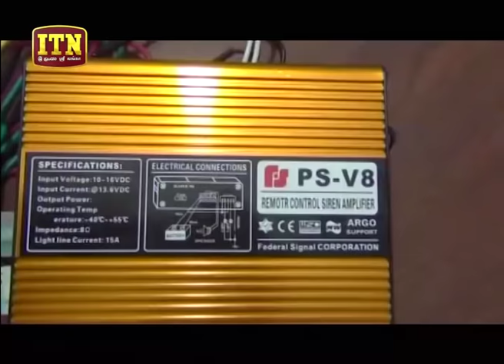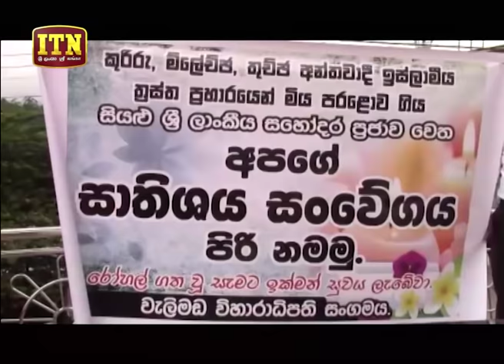ITN News 2019-04-27 | 12.00 PM